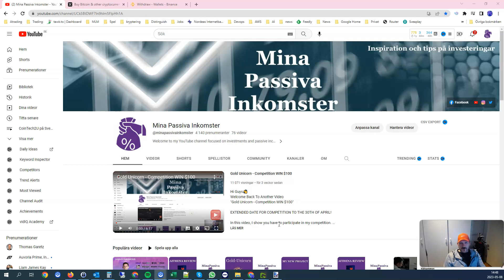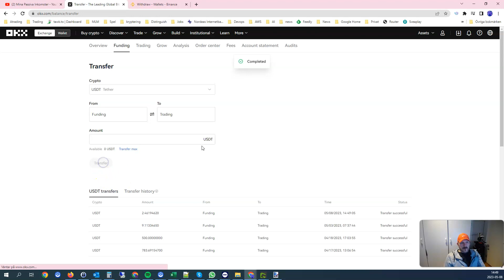7. Flytta valuta från funding till trading konto på OKX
Flytta valuta från funding till trading konto på OKX

I denna video visar jag hur man flyttar valuta från funding till trading konto på OKX

Vill du handla eller sälja krypto, skapa ett konto hos OKX med följande länk: